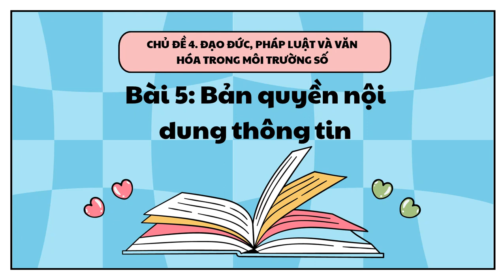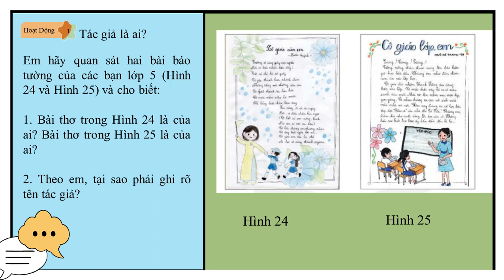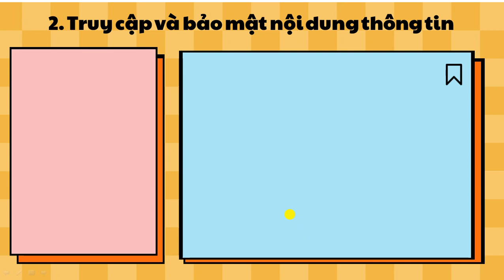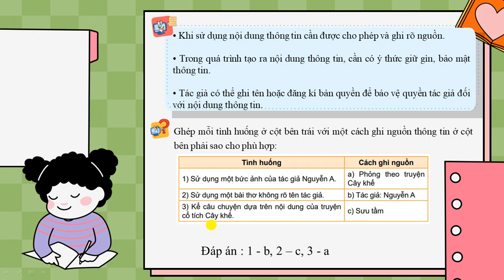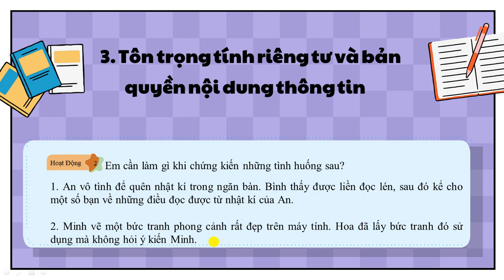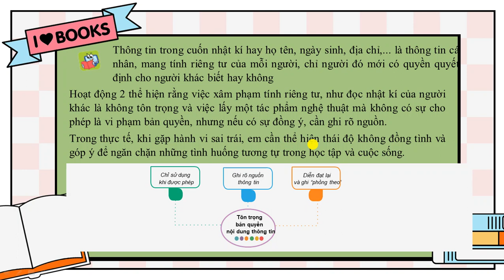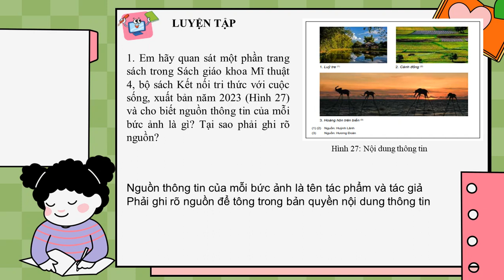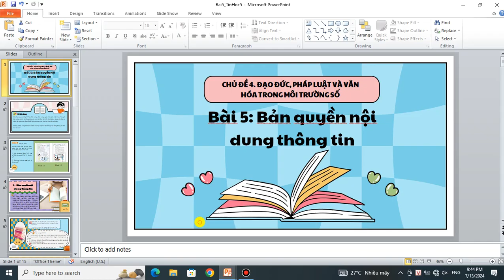TIN HỌC 5: BÀI 5: BẢN QUYỀN NỘI DUNG THÔNG TIN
TIN HỌC 5: BÀI 5: BẢN QUYỀN NỘI DUNG THÔNG TIN SÁCH KẾT NỐI TRANG 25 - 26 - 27 MỚI NHẤT